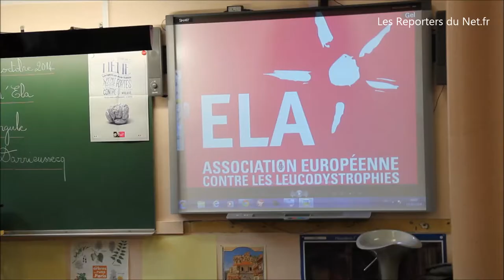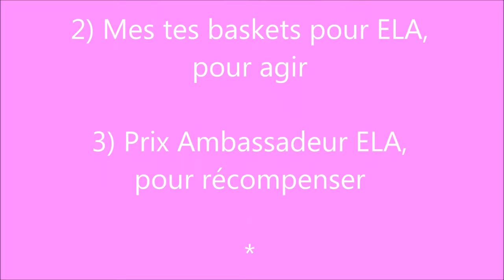Dictée ELA 2014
LA DICTEE D'ELA.
Après la dictée d'ELA, échanges avec les élèves et les personnalités, photos avec les élèves et la ministre de l'Education nationale, Najat Vallaud-Belkacem